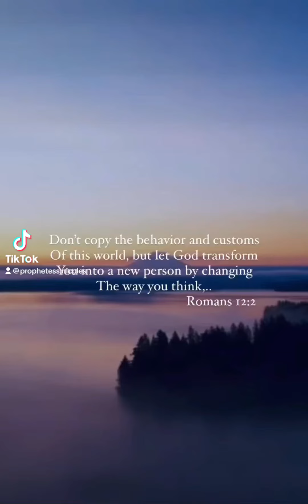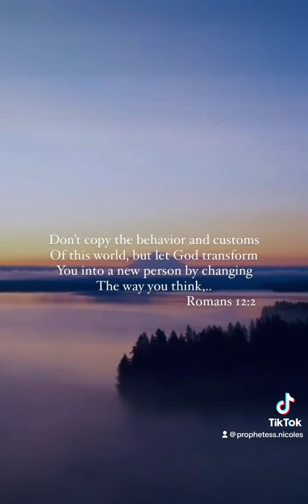🔥Meditate On This Scripture….”Be in it,but not of it” prophet Scripture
PLEASE SHARE THE GOSPEL OF JESUS CHRIST❤️❤️❤️